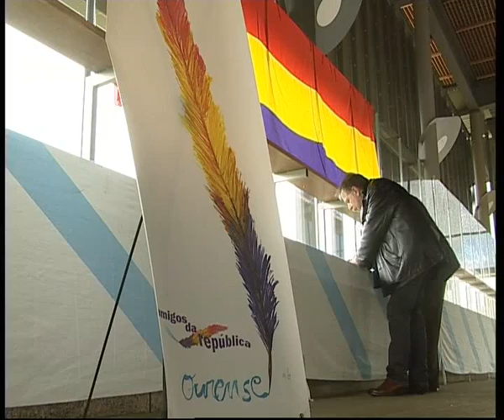FIESTA DA REPÚBLICA.AVI